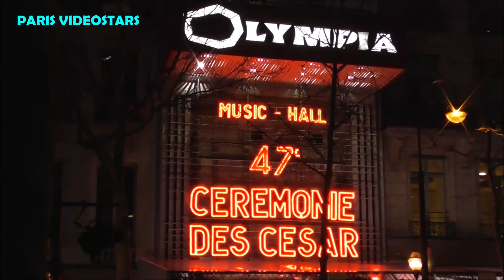François Civil, Gilles Lellouche & l'équipe de BAC NORD @ Cérémonie des César 25 février 2022 Paris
François Civil, Gilles Lellouche & l'équipe de BAC NORD @ Cérémonie des César - Paris 25 février 2022